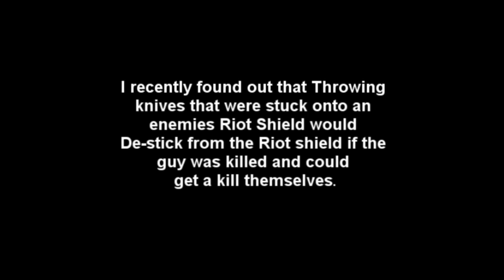MW2: Double kill with one Throwing Knife!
Straightupknives didn't steal this idea.
I found this out and i wanted to share it with everyone as i have never seen 2 kills with one throwing knife before! :D Original Idea By Me and Lawfvader6